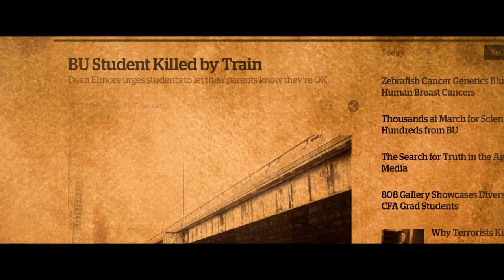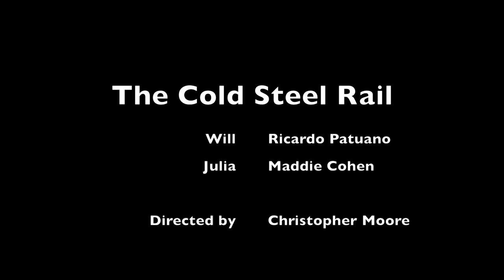The Cold Steel Rail by Christopher Moore